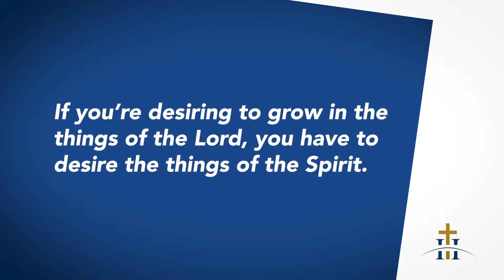Do you have a big decision to make? // Pastor Bernard Mulder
Do you find yourself in the valley of decision? In this short, encouraging message, Pastor Bernard reminds us to include God in everything we do.

Address: 691 Blesbok Str, Mooikloof, Pretoria, South Africa.